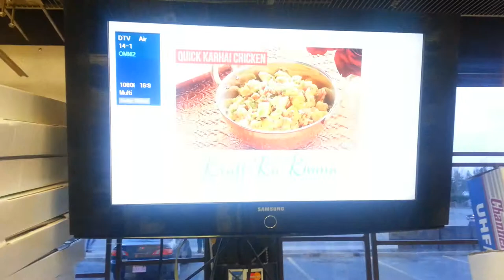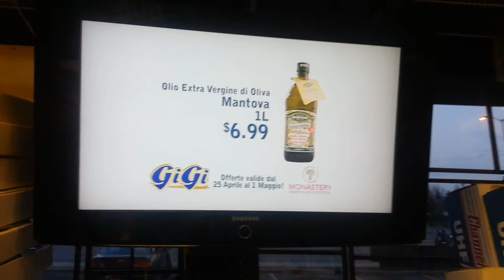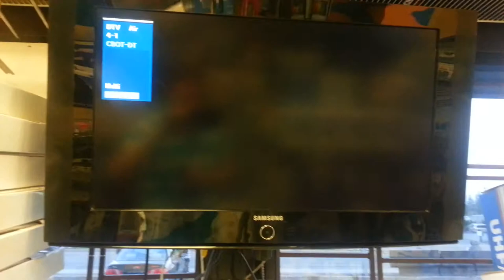Over the air ottawa channels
Ftatronix
for antenna installation
Call